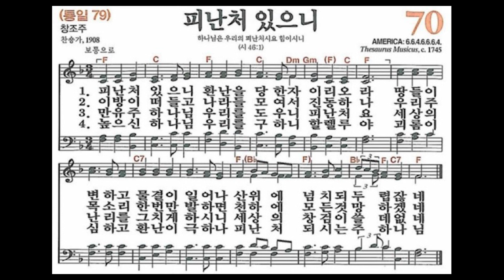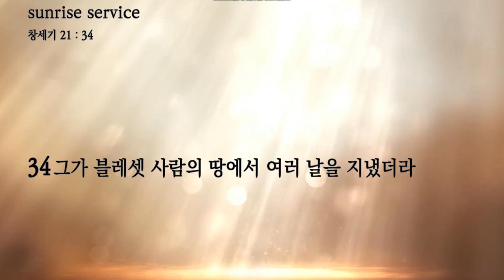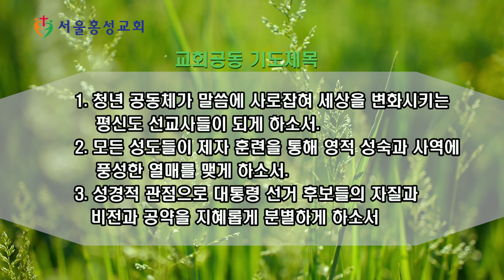서울홍성교회 새벽묵상 - “그럼에도 불구하고 그가 사랑하셨다” [20220120]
말씀 : “그럼에도 불구하고 그가 사랑하셨다.”
본문 : 창세기 21장